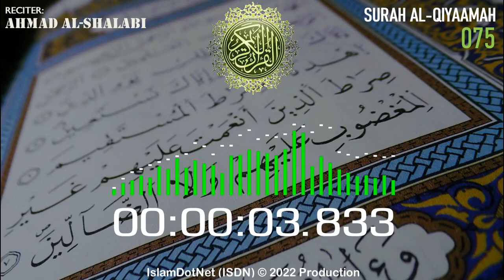MUROTAL: Ahmad Al-Shalabi [075] Al Qiyaamah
Islam menjawab
IslamDotNet (ISDN)

al-quran
al-qur'an